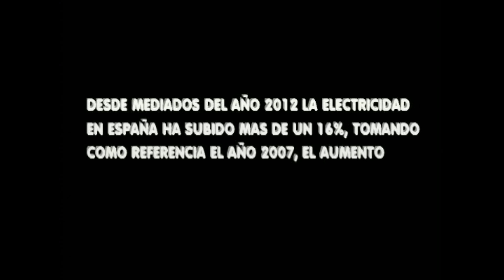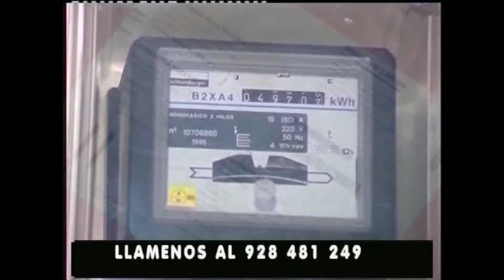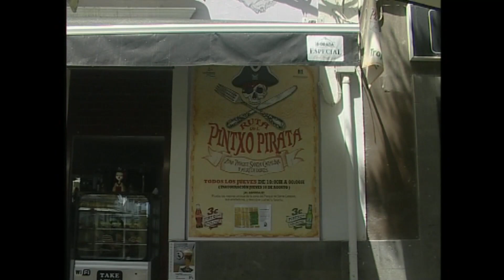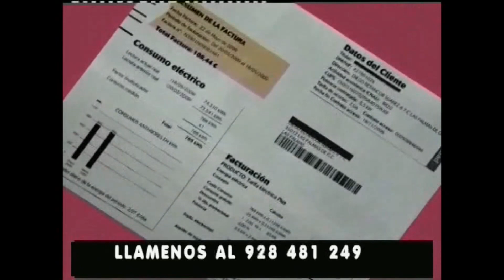TIEMPO PRESENTE "VIOLACION"26-02-2019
Tiempo Presente programa de actualidad de Televisión. Ina Molina  Albertine Orleans y Margarita Otero  hablan de "Violación". Este programa se emitió el día 26 de Febrero en Noroeste Televisión y en T A K Televisión On Line